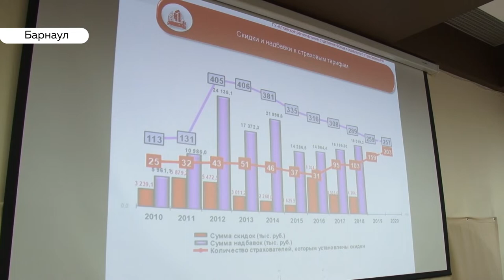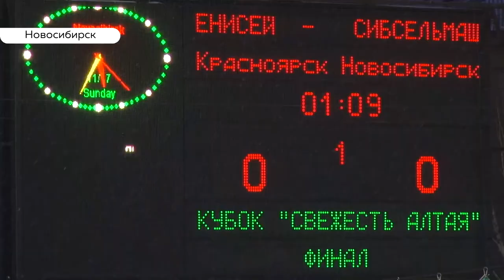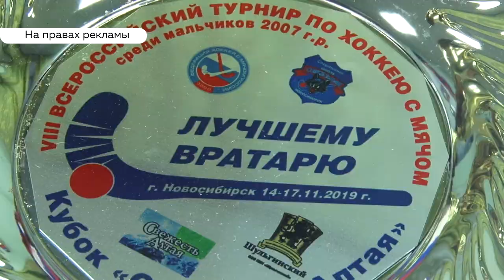«День с Толком». 19.11.2019. Выпуск 19:30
- Жилой массив, набережная – что ждёт бывший пляж «Лесной пруд» и есть ли у него будущее?

- Похоже, придётся пересесть на общественный транспорт. Депутата Николая Герасименко лишили водительских прав.

- Не «вывозят». Что делает снегопад с дорогами города и с водителями?